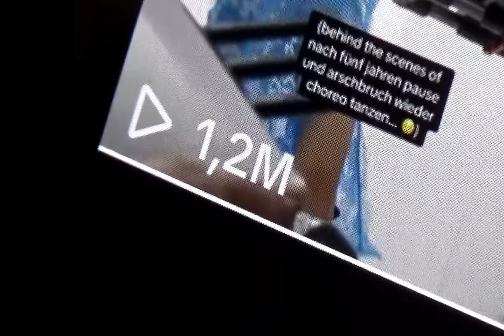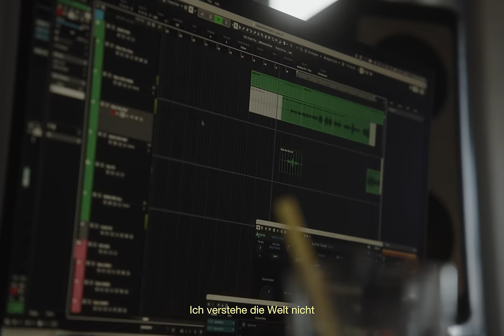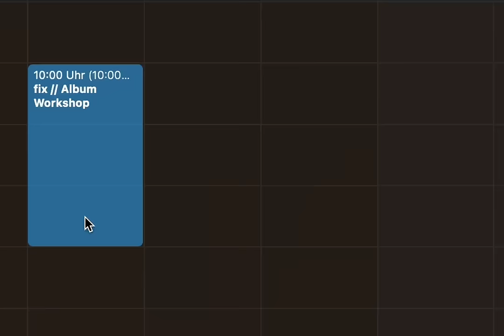Lena - Making Loyal (Episode 01)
Produced & Edit by Eric Joel Nagel
LENA LIVE 2024

0:00 - 1:26 Emotional Rollercoaster Recording
1:27 - 3:09 Insecurities: Being Lena
3:10 - 4:29 Expectations: Making Loyal